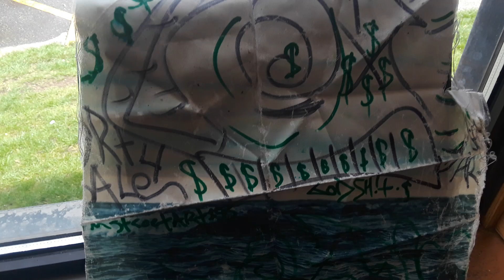JLC FILMS JIMSTREETART IN PHILLY